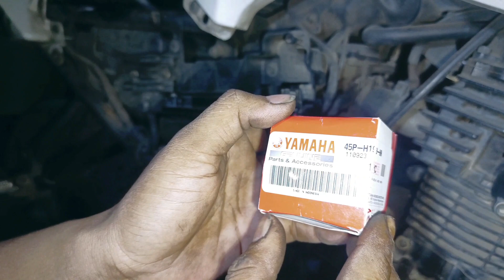MENGATASI YAMAHA BYSON TIDAK BISA DISTATER || GANTI BENDIK STATER BYSON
MENGATASI YAMAHA BYSON TIDAK BISA DISTATER || GANTI

video kali ini akan berbagi pengalaman mengatasi YAMAHA BYSON yang tidak bisa di stater hasil pengecekan ternyata ada di Bendik stater nya,setelah di ganti dengan sesui aslinya BYSON bisa di starter.mungkin sahabat ada yang mengalami hal yang sama ini bisa untuk solusi nya.